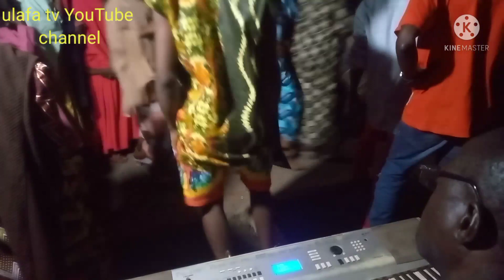takawa iya takawa😂😂😂😂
kowa iya yataka mugani😂😂😂